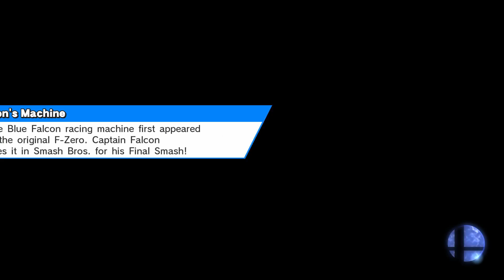Smash 4 Glory #63